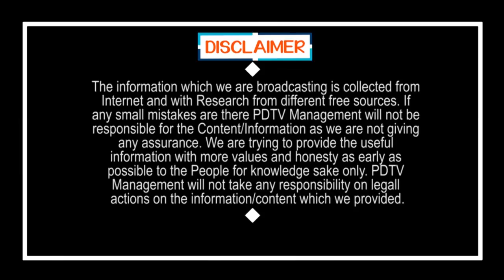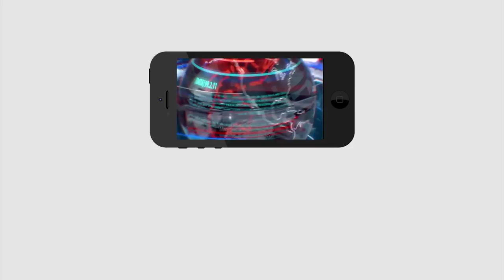Central Govt Company News to CM Jagan | జగన్ కు కేంద్ర సంస్థ గుడ్ న్యూస్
జగన్ కు కేంద్ర సంస్థ గుడ్ న్యూస్ | Central Govt Company News to CM Jagan | PDTV News